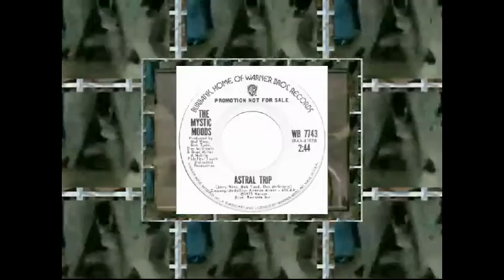MYSTIC MOODS - ASTRAL TRIP #(Free the World) Make Celebrities History